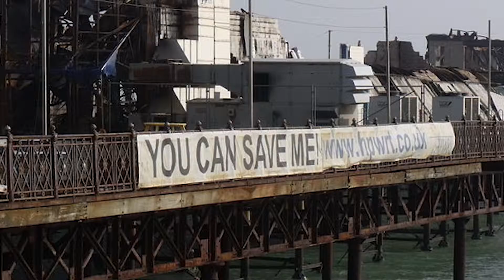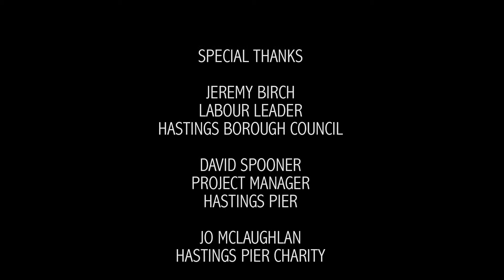New Pier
News story on the rebuilding project of Hastings Pier.